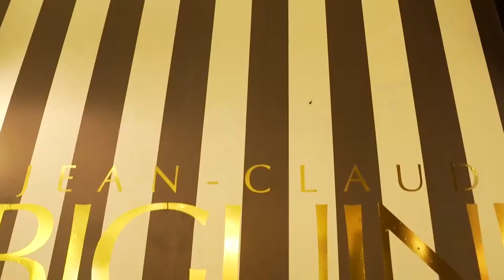Jean-Claude Biguine Salons at Jio World Drive - Mumbai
A sneak peek of what unfolded when we unveiled Jean-Claude Biguine Salons at Jio World Drive. It was a whirlwind of glitz, glamour and some serious pizzazz at the inaugural event of our new luxury destination. We thank you all for the immense love and support that you showered on us as always. Merci Beaucoup.